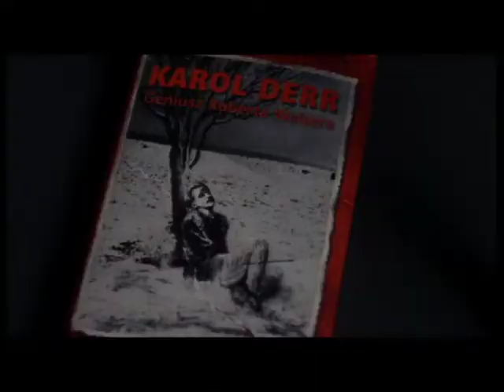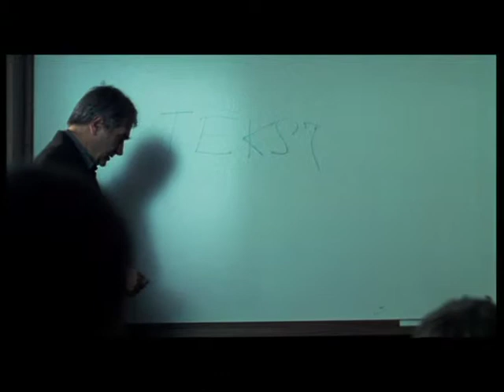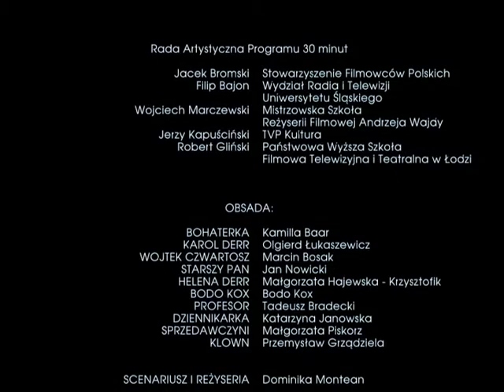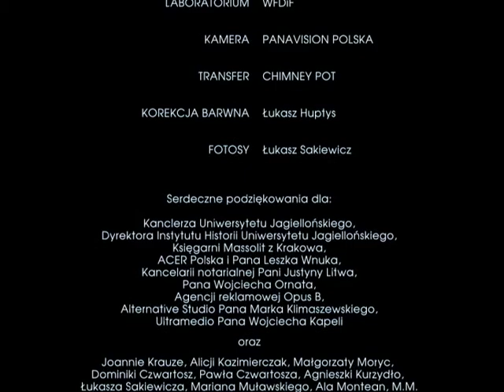Dominika Montean-Pańków "Autor wychodzi"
Rok 2006, fabuła, średni metraż, 40 min.
Występują: Kamilla Baar, Olgierd Łukaszewicz, Marcin Bosak,  Jan Nowicki,   Małgorzata Hajewska-Krzysztofik.

Młoda kobieta, Anna, przygotowuje się do zrobienia swojego własnego filmu. Po pewnym czasie odkrywa, że jest jedynie bohaterką w filmie i nic tak naprawdę nie zależy od niej. Buntując się przeciwko Autorowi, pisze swój własny film, stwarzając postaci od nowa, ale JEJ postacie też nie chcą być bohaterami w cudzym filmie.